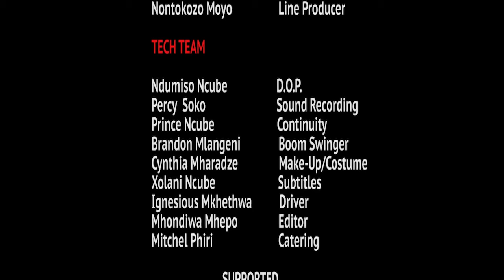EKHONENI -Episode 5 - Fake prophet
Commotion at the corner as Ru-love accuses every one of witch craft after consulting a prophet who tells her that one of her colleagues is taking her luck. Madawu and her husband loose their savings to the same man, only to discover that he is just a conman.